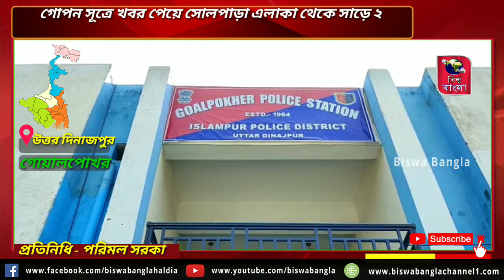গোপন সূত্রে খবর পেয়ে সোলপাড়া এলাকা থেকে সাড়ে ২১ হাজার টাকার জাল নোট সহ এক ব্যক্তিকে গ্রেপ্তার।।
গোপন সূত্রে খবর পেয়ে সোলপাড়া এলাকা থেকে সাড়ে ২১ হাজার টাকার জাল নোট সহ এক ব্যক্তিকে গ্রেপ্তার করল গোয়ালপোখর থানার পুলিশ। ধৃত ওই ব্যক্তির নাম জিয়াউর রহমান। বাড়ি গোয়ালপোখর থানার সোলপাড়া এলাকায়। পুলিশ সূত্রে জানা গেছে, গোয়ালপোখর থানার SI রেজাউল করিম এর নেতৃত্বে গোপন সূত্রে খবর পেয়ে রবিবার বিকালে সোলপাড়া এলাকায় একটি পানের দোকানে হানা দেয় পুলিশ। দোকানে তল্লাশি চালিয়ে ৪৩ টি ৫০০ টাকার জাল নোট উদ্ধার করে পুলিশ। ঘটনাস্থলেই পানের দোকানের মালিক জিয়াউর রহমান নামে ওই ব্যক্তিকে গ্রেপ্তার করে পুলিশ। পুলিশের অনুমান সম্ভবত মালদা জেলা থেকে জাল নোট গুলি নিয়ে আসা হয়। সোমবার ধৃতকে ইসলামপুর মহকুমা আদালতে নিয়ে যাওয়া হয়। এবং মহকুমা আদালতের কাছে ধৃত ব্যক্তিকে জিজ্ঞাসা বাদের জন্য ১০ দিনের পুলিশ হেফাজতের জন্য আর্জি জানিয়েছে গোয়ালপোখর থানার পুলিশ। ঘটনার তদন্ত শুরু করেছে পুলিশ।